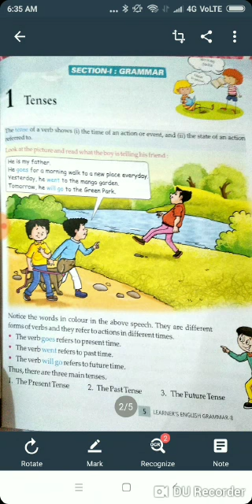Class 8th English Gr Chap 1 Part 3